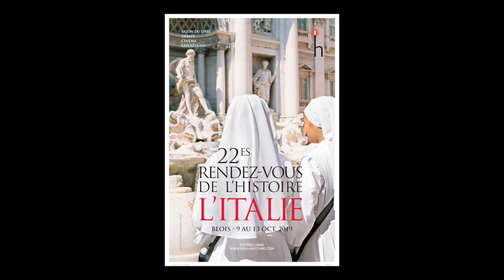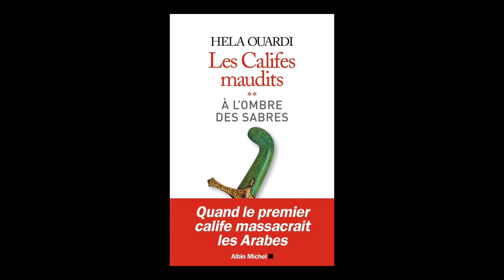Hela Ouardi - Les califes maudits. Volume 2, A l'ombre des sabres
A l'occasion du salon "Rendez-vous de l'histoire" à Blois, rencontre avec Hela Ouardi autour de son ouvrage "Les califes maudits. Volume 2, A l'ombre des sabres" aux éditions Albin Michel. Rentrée sciences humaines 2019.